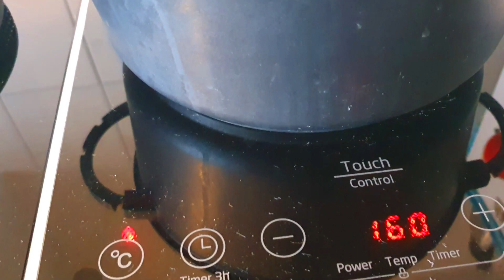Delicious Goat Meal